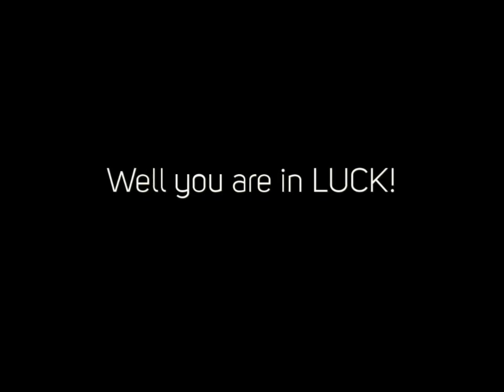Bee Treatment Merrimack Nh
Need some parasites got rid of or taken care of?

We are the premiere parasite command service in New Hampshire. Servicing all southerly nh there is no worry we can not take care of. From Bed Vermin to silverfish we angle eliminate all types of parasites and bugs making your house a safer area to live.

We are the go to emergency parasite command and insect extermination firm in southerly NH and will have your circumstance under command in no time. You can quit fretting and call today for a totally free estimation.